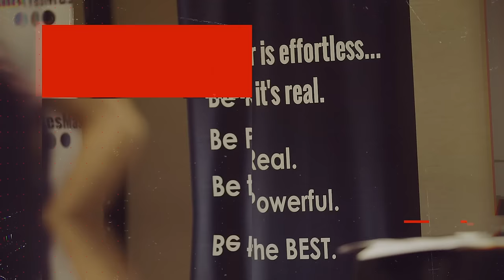7 THINGS I WISH I'D KNOWN AS A NEW REAL ESTATE AGENT - KEVIN WARD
to register for Kevin's free live real estate training to help you get more leads, more listings, and more life.

to get more information about Kevin Ward's upcoming 3-Day Agent Mastery Live.

When I was a new agent, I knew I had to put in the work to succeed. What I didn’t realize then were these BIG THINGS that would have made a big difference in the trajectory of my success, had I known them sooner.

Here are 7 things I wish I knew as a new agent:

1. To focus on sellers (not just listings). Focus on what they want, get them the best result, and win the relationship. You’ll get leverage and consistent income.

3. Importance of Lead Follow-Up. 70% or more of your transactions will come after the first conversation. Have a lead follow up system so you don’t miss potential deals.

4. Importance of self-image. Your fears are not real. Take action and force yourself to do what you're afraid of, so you become confident and get over the fear of doing it.

5. Think beyond survival. Have an abundance mentality. Set higher goals.

6 It’s easy to use work as an escape from life’s problems. Deal with your problems, because a catastrophe in one area of your life affects everything else (including your business).

7. Going pro. If you want to succeed in real estate, have the right work ethic and train harder like a professional athlete does. Commit to coaching and training to improve your skills and confidence.

I’ll train you on this in detail at Agent Mastery Live 2020. It’s our new 3-day training where I'm giving you the systems and strategies that will make the biggest impact on your success. and register now.

Is there something you wish you’d known when you were a new agent? Share it in the comments below.